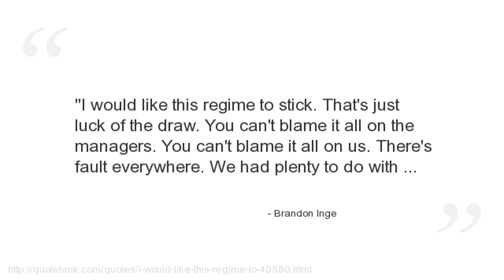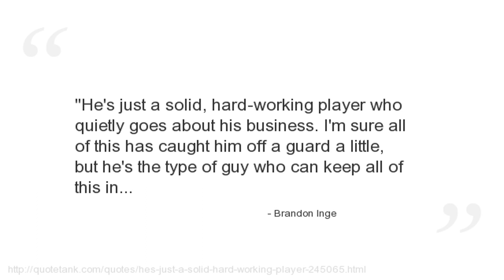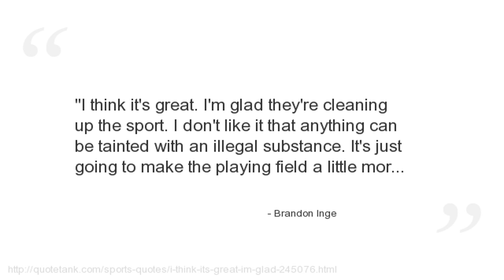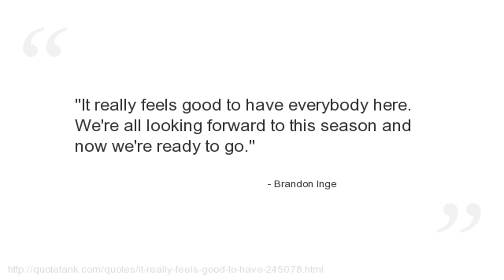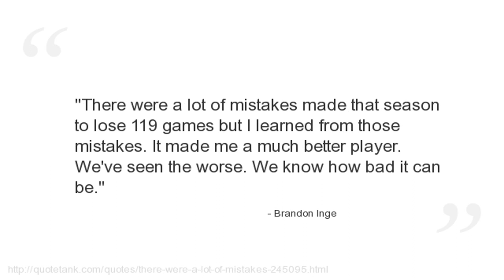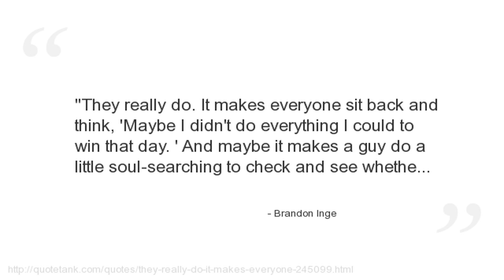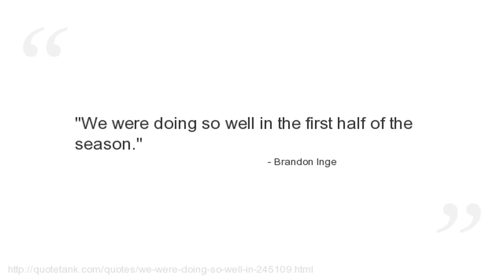Brandon Inge Quotes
Who is Brandon Inge?
An American professional baseball infielder for the Detroit Tigers of Major League Baseball.